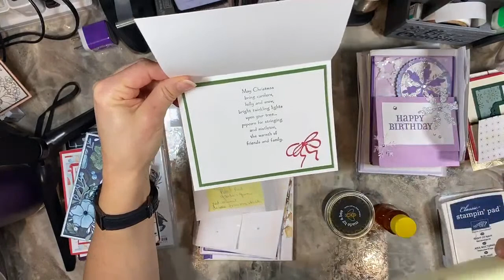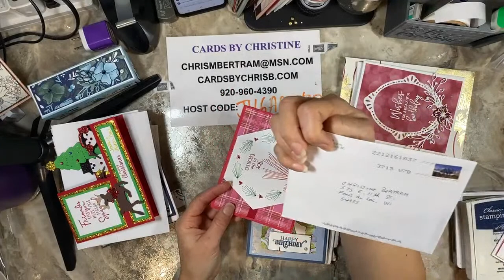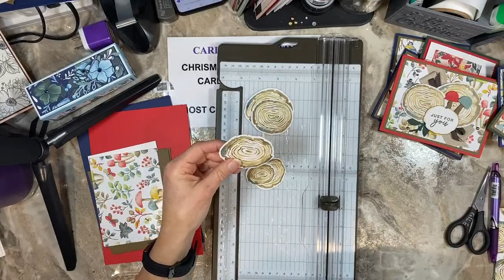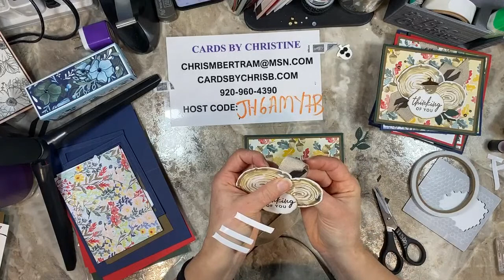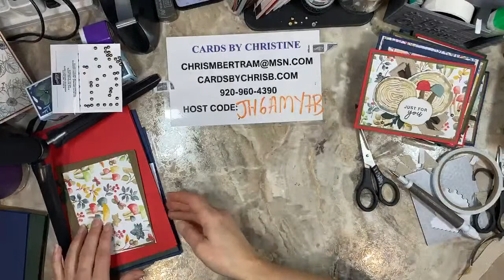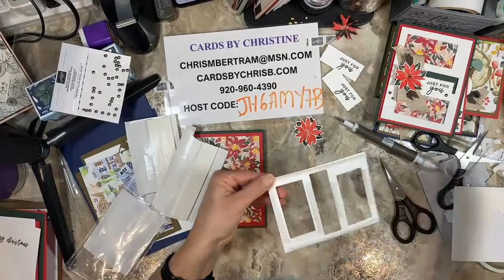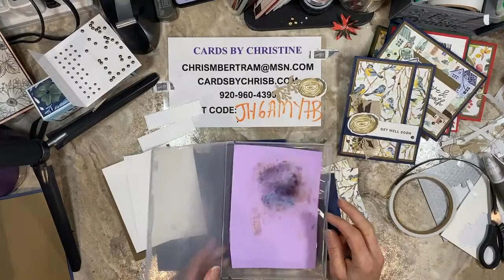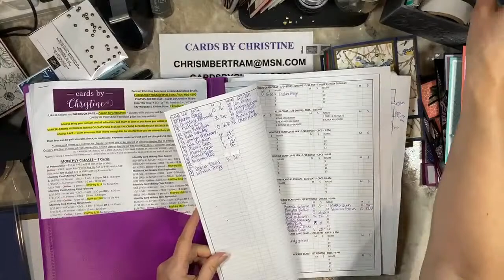Ringed with Nature Card Class with Cards by Christine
Fitting Florets Card Class with Cards by Christine